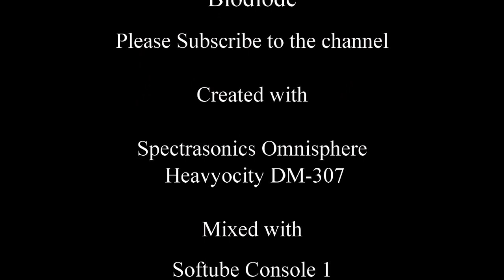Dust in the Wind - (Omnisphere)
There's has not been a tutorial this last week as I am just getting over a cold. I don't think you would appreciate me coughing every two minutes :)

In the meantime, we have an ambient track from my upcoming album Cosmic Voyager Vol.1, which will be released in the next few weeks.

So this is where I have been hiding my music for the last month or so as I get the album ready for release date. The track started off with the Berlin School bass line that repeats throughout the track. However, due to the way I design the patch in Omnisphere there are subtle differences each time the sequence repeats over a 16 bar period.

I trust you will enjoy this little voyage amongst the cosmos and look forward to catching you all again soon.